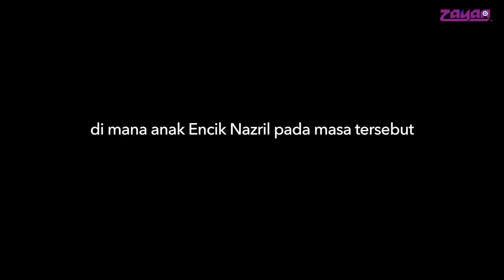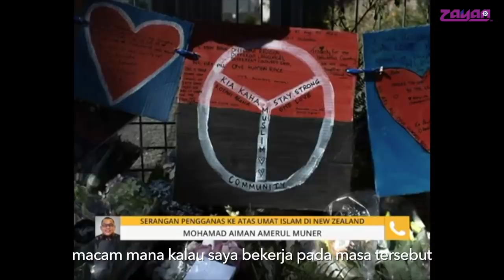Kisah Inspirasi Mangsa Tembakan di Christchurch, New Zealand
"Benda yang terlintas dalam fikiran saya pada masa tersebut adalah sekejap lagi sebiji peluru akan hinggap ke kepala aku, aku mati. macam kalau saya tak pergi solat, macam mana kalau saya pergi lambat sikit. Maknanya dia rasakan orang Islam ini tak layak untuk hiduplah". Istimewa malam ini kami bawakan kisah inspirasi dari mangsa tembakan rambakan Mohd Nazril di Christchurch New Zealand yang memberikan kesan mendalam kepada kita semua. Jom saksikan kisah beliau semasa kejadian itu berlaku.